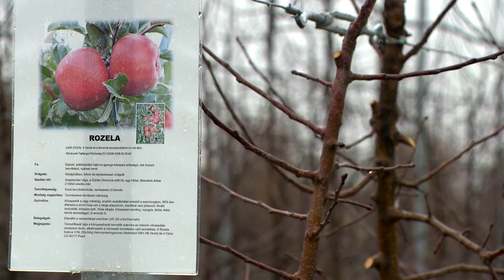Egészségesebb alma - Kölcsey Tv